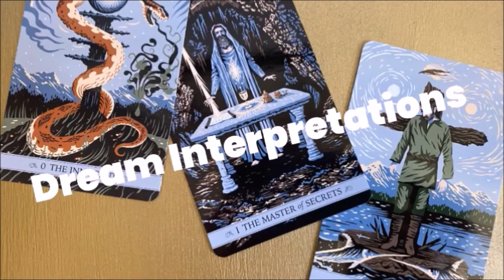Conversation about Ouija Boards with Traveling Talking Board Museum Bill Bryan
About my Guest:
The Empty Casket Talking Board Museum seeks to educate the masses on the turbulent history of the world's most recognizable tool for speaking with the other side...the Talking Board.
From its modest origins in rural Ohio, through its many legal battles, its dark reputation, and on to today's love of the enigmatic board.
We work to dispel the myths and superstitions wrought by the satanic panic, and reveal it's magestry and power.

In this Episode:
 In the latest episode of HauntedHour Podcast I dive into the captivating realm of Ouija boards with a special guest, Bill Bryan, of Empty Casket and curator of his Traveling Talking Board Museum. This intriguing conversation promises to unravel the interesting history, dispel myths, and explore the cultural significance surrounding these mystical devices.

Unveiling the Origins

Ever wondered about the origins of the Ouija board? Bill takes us through time, seeking answers to questions like who burnt the first Ouija board and why? Through meticulous research and historical insights, he sheds light on the fascinating origins of this iconic tool of divination.

Debunking Myths: Are Ouija Boards Evil?

One of the most enduring myths surrounding Ouija boards is their purported connection to evil spirits and the occult. Bill Bryan shares his expertise and experiences, addressing the age-old question: Are Ouija boards inherently malevolent? Listeners are in for a thought-provoking exploration as they uncover the truth behind the misconceptions surrounding these mystical artifacts.

The Evolution and Diversity of Ouija Boards

From vintage classics to modern renditions, Ouija boards come in various shapes, sizes, and designs. Bill takes us into the rich tapestry of Ouija board history, discussing the evolution of designs, materials used, and the cultural influences that have shaped these intriguing objects. Whether it's the intricately crafted boards of yesteryears or contemporary interpretations, each iteration tells a unique story.

Lights, Camera, Ouija: Movies Featuring Ouija Boards

Ouija boards have long captured the imagination of filmmakers, serving as central motifs in countless horror movies and thrillers. We explore the cinematic portrayal of Ouija boards, discussing iconic films and their impact on popular culture. What movie is Bills Favorite?

The Empty Casket Talking Board Museum: A Hidden Gem

Bill Bryan's dedication to preserving Ouija board history culminates in the Empty Casket and His Traveling Ouija Board Museum, a treasure trove of  exquisite boards. I wanted to highlight the significance of this unique museum, inviting listeners on a fascinating journey through time and explore the mystic allure of Ouija boards. Whether visiting in person or exploring the online collection, enthusiasts are guaranteed an unforgettable experience.

Do you Ouija? What are your experiences?

About HauntedHour Podcast:

Welcome to HauntedHour Podcast, where the veil between the seen and the unseen is lifted, and intriguing conversations unfold. I'm your host Deedee, and I'm thrilled to guide you through a mystical journey that explores the realms of the paranormal, health and wellness, manifestation, dream interpretations, and more.

In each episode, I bring you thought-provoking discussions with diverse guests who share their unique perspectives, beliefs, and personal experiences in the fascinating world of the unknown. From spine-chilling encounters with the paranormal to the transformative power of manifestation, HauntedHour explores the mysteries that surround us and invites you to join me on a quest for understanding.

Stop by HauntedHour Twitter for weekly polls and discussions